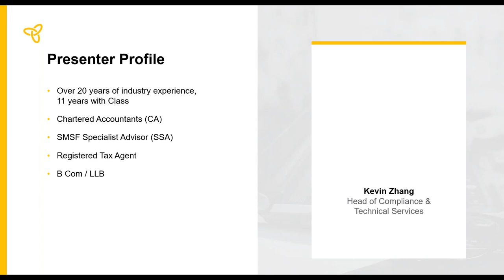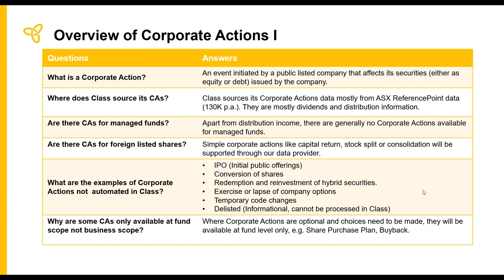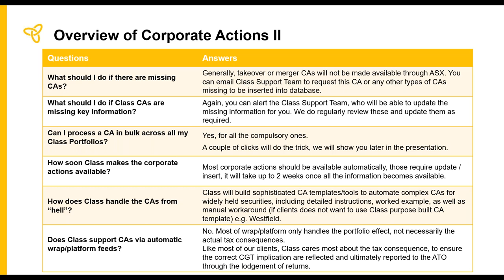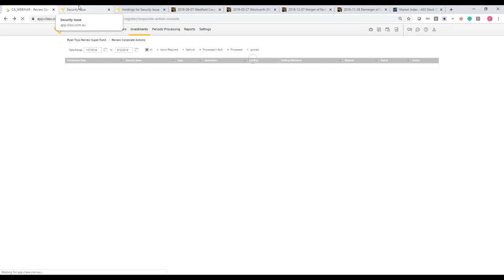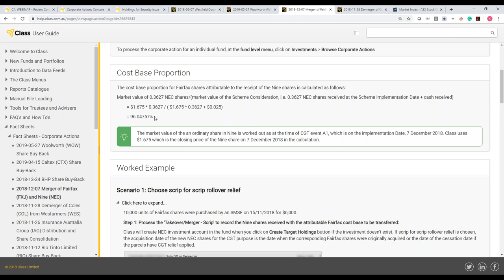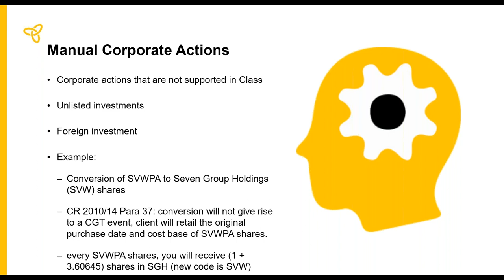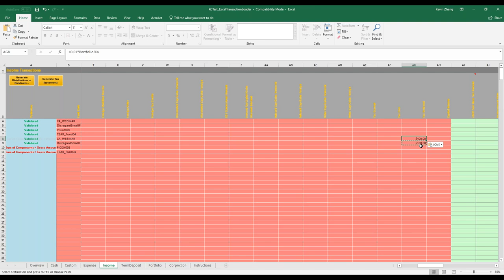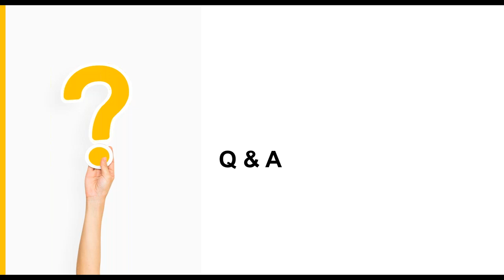Class training webinar - Processing Corporate Actions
This one hour webinar explains how to process corporate action in Class